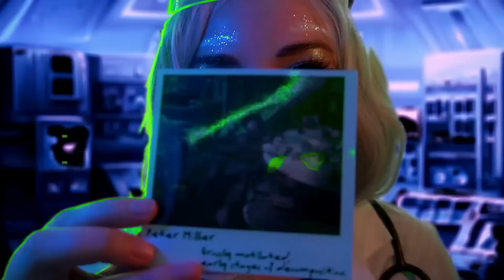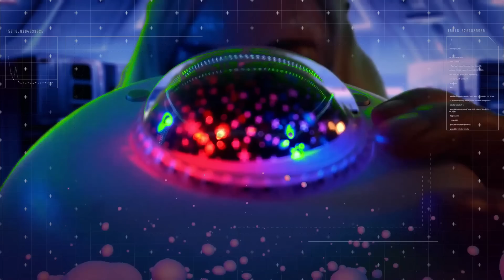ASMR Evil Scientist Experiments On You 🧪₦ɆɄⱤ₳Ⱡ ł₥₱Ⱡ₳₦₮, Ʉ₱₲Ɽ₳ĐɆ₴ / Sci-Fi Roleplay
You wake up with no memory of who you are in an underground lab. Dr Z will finish your modifications to turn you into a fully functioning cyborg! Don't believe a word they say, uh oh brainwashing... 😴

asmr triggers: lab ambience, personal attention, soft speaking, latex gloves, sci-fi beeps/scans, sticky sounds, glow stick cracking, light triggers, typing, liquid sounds, paper, spray sounds, white noise